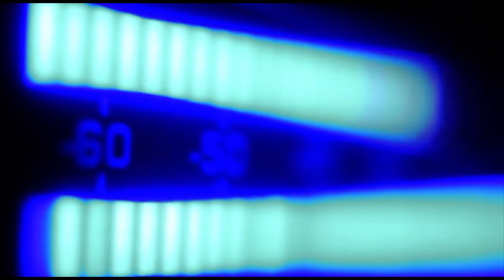True Logik - Lost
from the new True Logik album 'Mechanical Minds'.